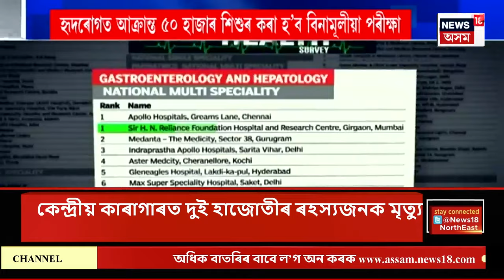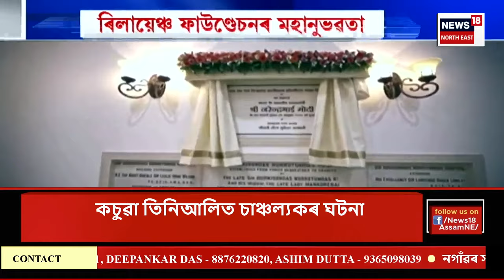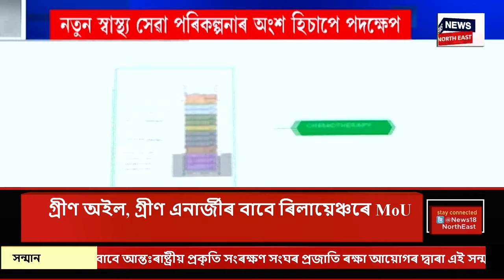PRIME TIME 18 : ঘোষণা হ’ব তৃতীয় আৰু চতুৰ্থ বৰ্গৰ পৰীক্ষাৰ ফলাফল | ADRE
PRIME TIME 18 |  ফেব্ৰুৱাৰীত ঘোষণা হ’ব ADREৰ ফলাফল
0:00 Intro
3:30 সুকলমে সম্পন্ন হ’ল ৪২টা বিভাগত খালী হৈ থকা ৫,০২৩টা পদৰ বাবে অনুষ্ঠিত চতুৰ্থ বৰ্গৰ পৰীক্ষা